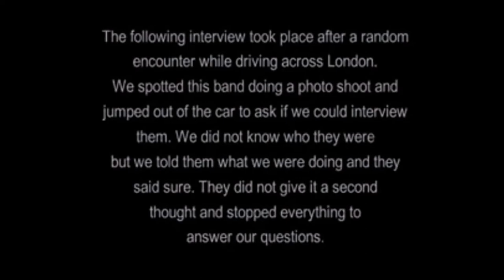DURAN DURAN TIME CAPSULE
For any Duran Duran fans. I was personally a WHAM fan and anti Duran Duran at the time but for anyone who likes or loves them...here they are .x